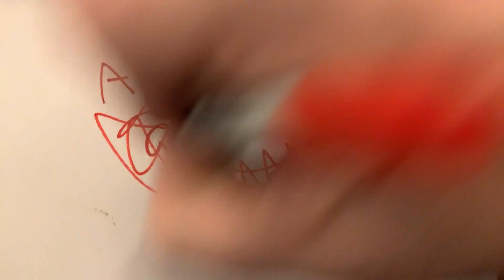Angry Grammar Man | Metaphors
Understand metaphors? Make sure you do, or he'll send the boys around!